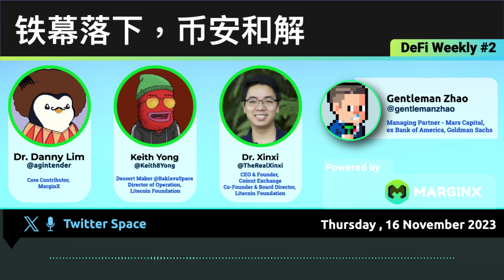DeFiWeekly Episode 2: 铁幕落下，币安和解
💬  Need help or have any questions? Go ahead and leave them down in the comments below.

About MarginX
MarginX is a decentralized perpetual order book exchange that has integrated AMM functionality for order book market making, also known as Automated Limit Orderbook (ALO) market maker for the perpetual market. Users can list, trade, and provide liquidity in any perpetual market, with liquidity providers earning 100% of all trading, liquidation, and funding fees. The liquidity provided by market participants will automatically populate as limit orders on the order book.